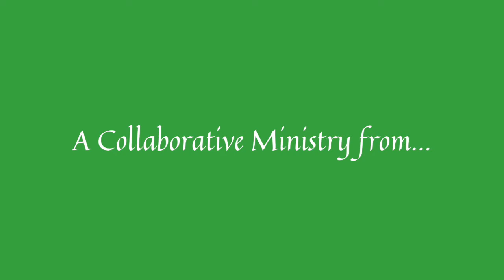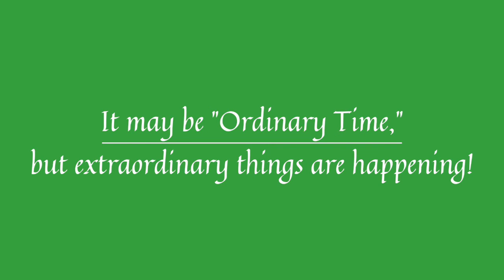Virtual Morning Prayer for Monday, June 22, 2020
This is the office of daily morning prayer from the Morning Prayer Team at Christ Church, Georgetown, and from St. John's, Georgetown. By praying this ancient office - and sharing it using modern technology - we are proof that God is doing a new thing! (And maybe even the bigger miracle that you can teach two old parishes some new tricks!)